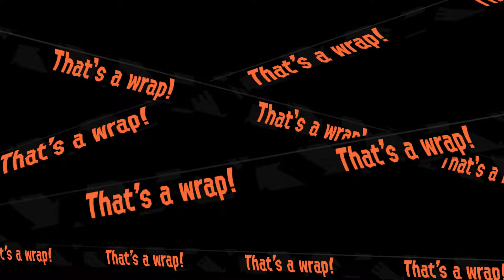Splatoon 2 - Salmon Run - Profreshional 400 (23/10/19) ft. ToonLink™ & Kirbling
This was a pretty bad set to be honest, not terrible though, and we managed.

Map:
Lost Outpost

Supplied Weapons:
Squeezer
Clash Blaster
Splash-o-matic
E-liter 4K Scope